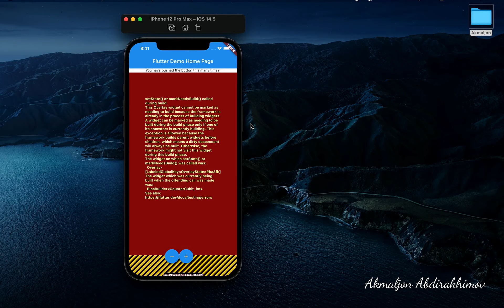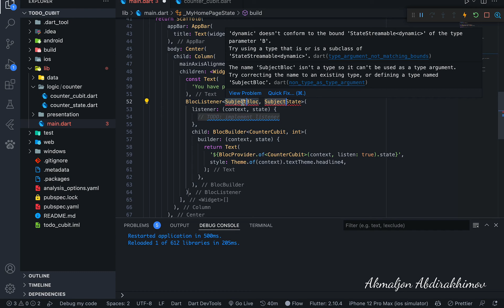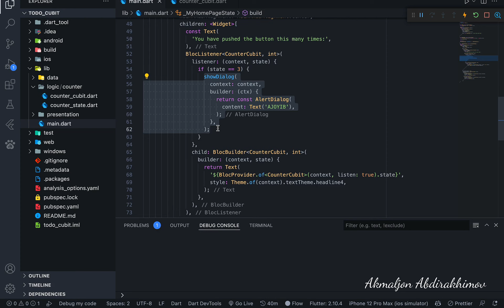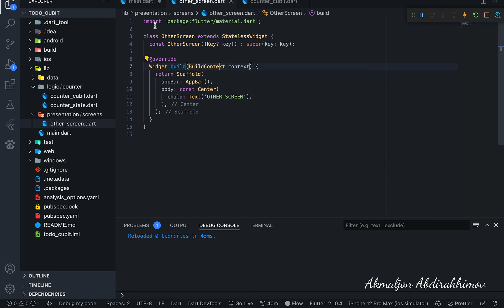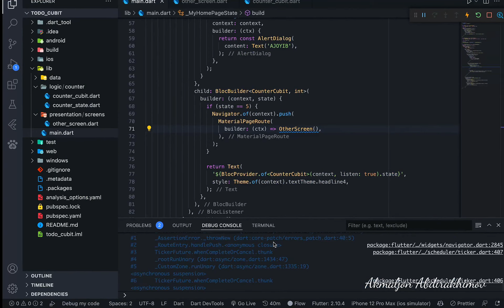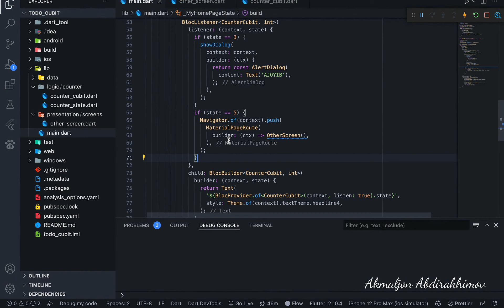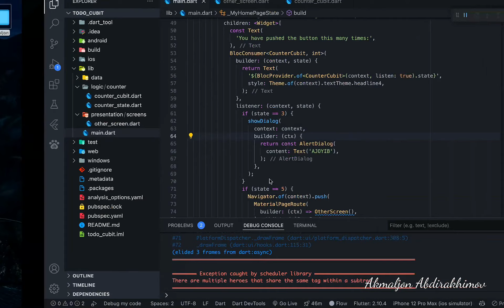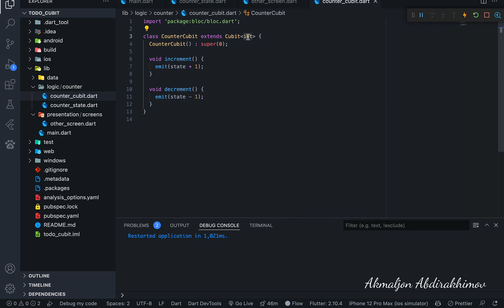BlocBuilder, BlocListener va BlocConsumer (7-Dars)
Flutter darslarimiz sizlarga foydali va qiziqarli bo'lmoqda degan umiddamiz!

Talab va takliflaringiz bo'lsa, ularni ijtimoiy tarmoqlardagi profilimizga yuborishingiz mumkin.